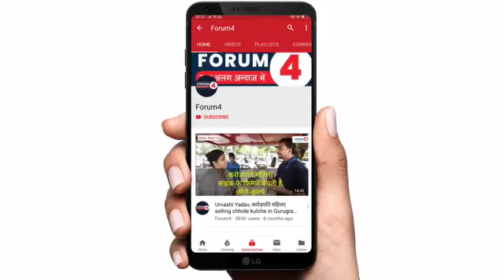news : संविधान बदलने वाले जरूर देखे.... india constitution !! @Uniquemeghwal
news : संविधान बदलने वाले जरूर देखे. india constitution !! @m4mahendrameghwal
संविधान बदल गया है
सविधान को जाने
संविधान मे बदलाव को लेकर बेठक